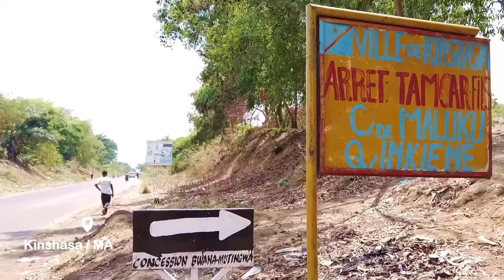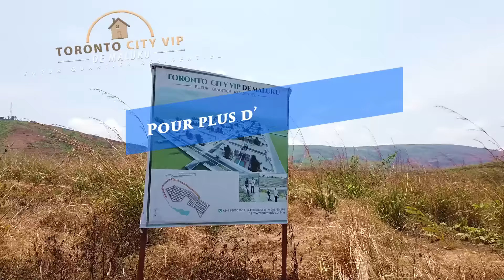Fr JF Ifonge alobeli liwa ya mwasi ya Marcelo Tunasi. Nini ebomi ye? Past Baruti ayebaki liwa na ye